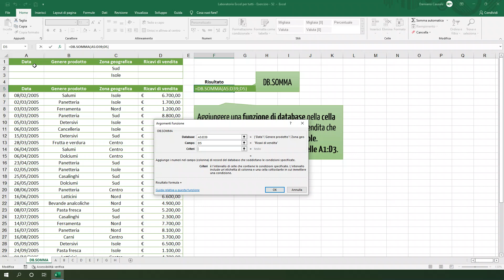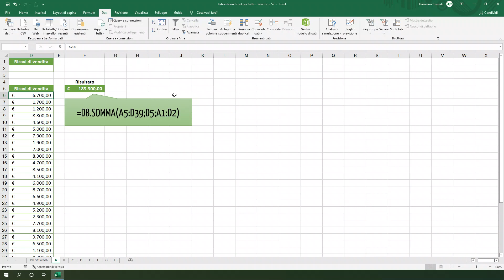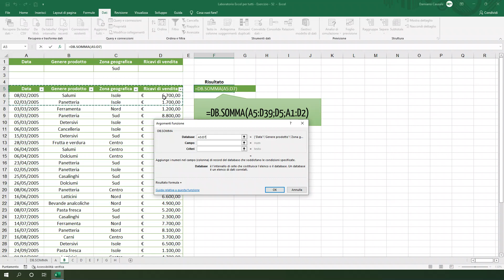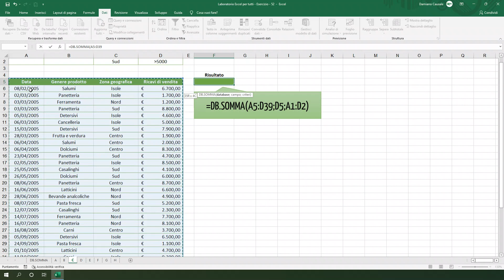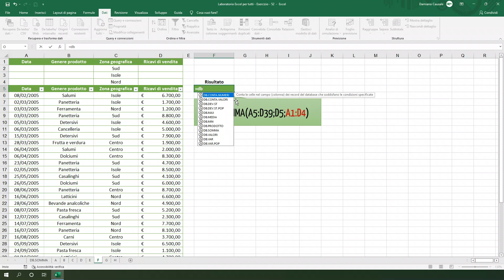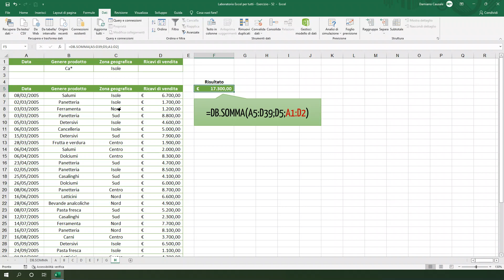Funzione database Excel DB.SOMMA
📌 In questo video ti mostrerò come utilizzare la funzione database Excel DB.SOMMA attraverso dei semplici esempi.

📌 Se invece desideri approfondire e migliorare le tue competenze di Excel, visita l’area corsi di Excel per tutti per trovare il corso adatto a te!

📌 Se il video ti è piaciuto metti un 👍🏻 e condividilo😉